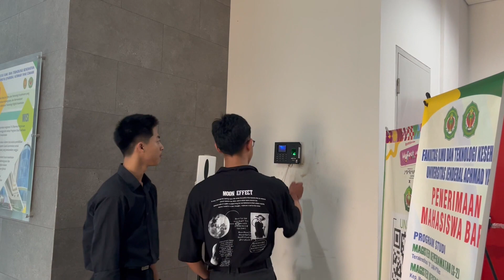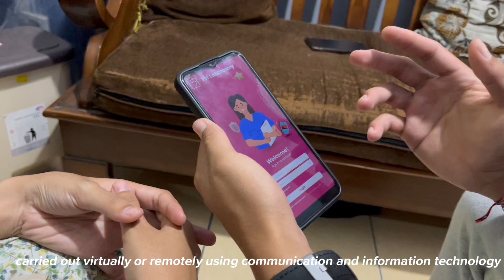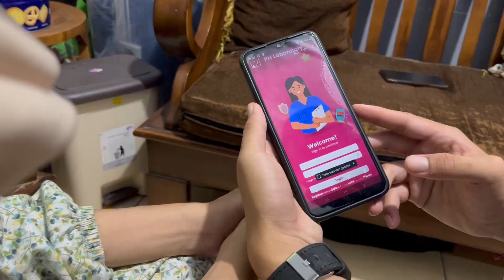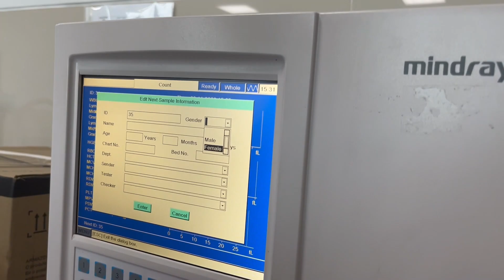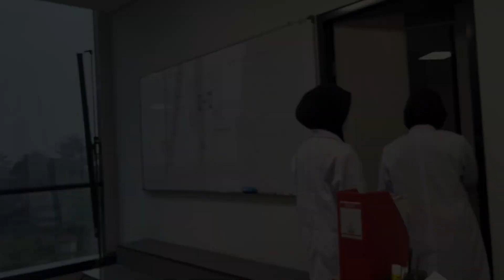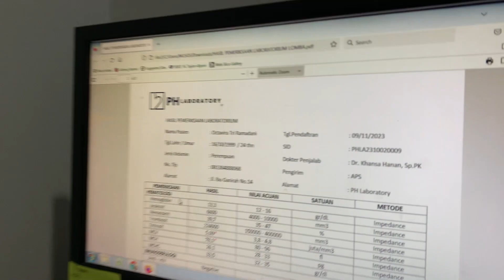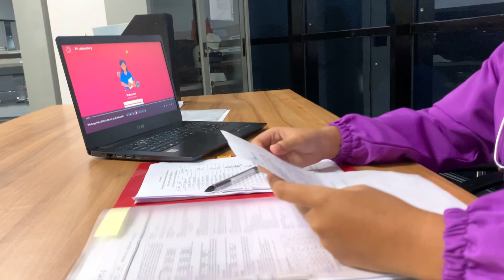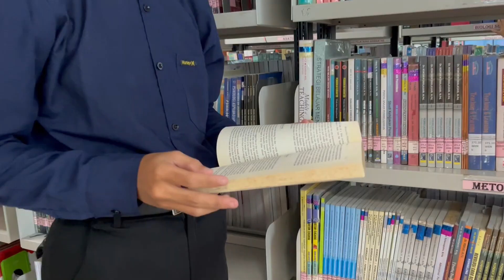TEAM 10 - THE ROLE OF MLT IN THE DIGITALIZATION OF HEALTH SERVICES IN THE ERA OF SOCIETY 5.0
Created by:
Salsabiila Ainurrahmi dan Tim
Universitas Jenderal Achmad Yani